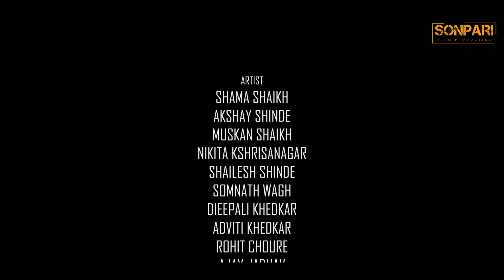Shevatchi Bhet | Full Movie | शेवटची भेट | True Love | Marathi love Movie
Shevatchi Bhet. True Love Happens Only Once is a Romantic Suspense

Cast
Shama Shaikh
Muskan Shaikh
Shillesh Shinde
Akshay Shinde
Nikita kshrisagar
Somnath wagh
Aay Jadhav

Shevatchi bhet full movie,
Marathi Movies,
Shevatchi bhet
True Love Happens Only Once,
New Marathi Movies,Viral